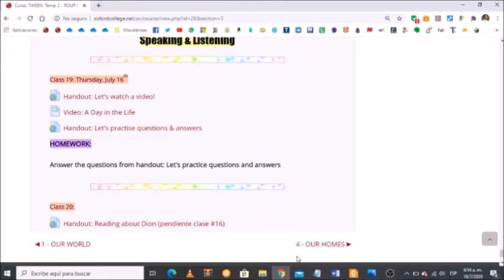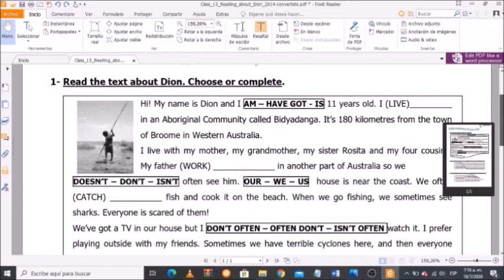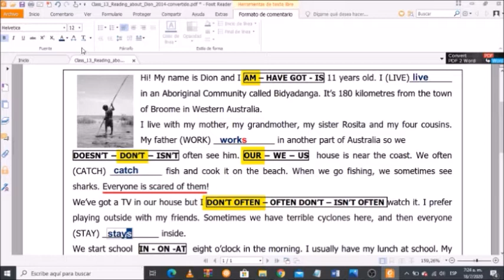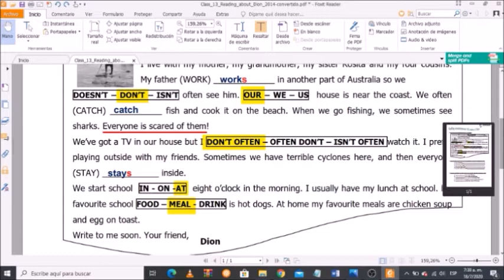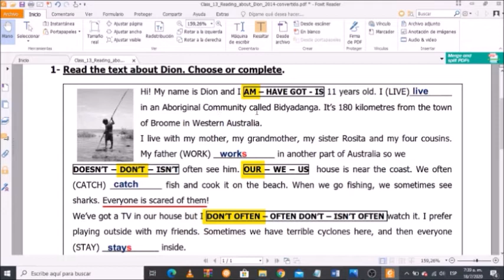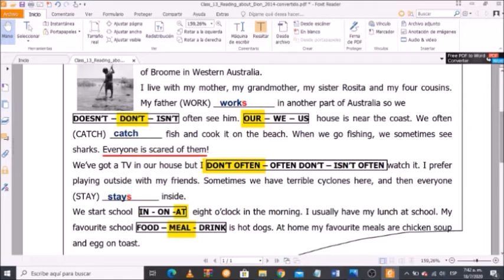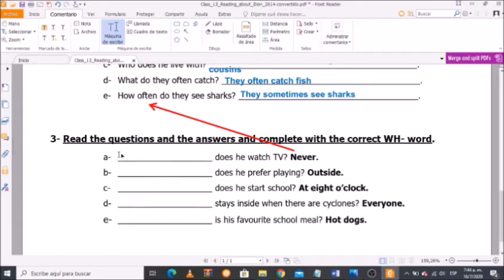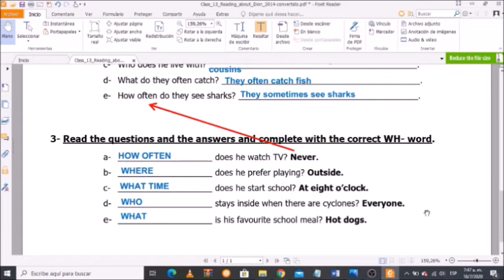TWEEN E Class 19 - L y M 18:30